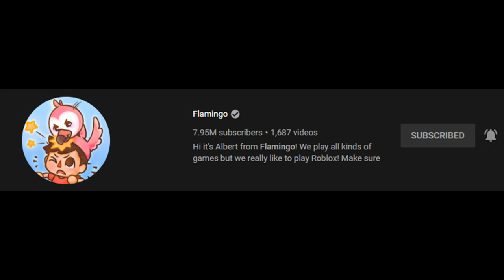NEIN TO ROBLOX YOUTUBERS